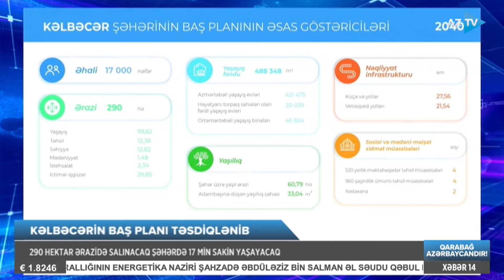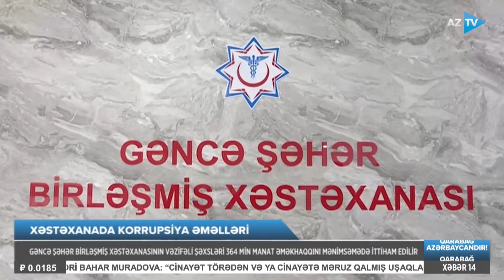Vəfa Seyidova ilə AZTV XƏBƏR (14:00) | 03.05.2024